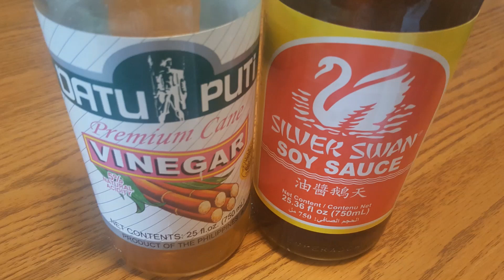Best and Simplest FILIPINO PORK ADOBO Ever: My Road Recipes